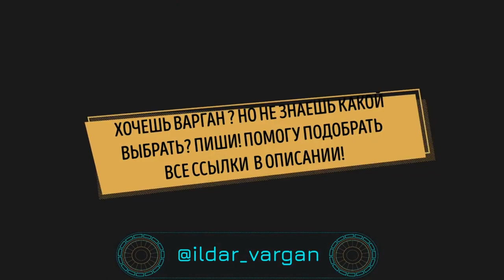ХАРДБАС БАБУЛЯ не унывает, играет на варгане покруче молодых